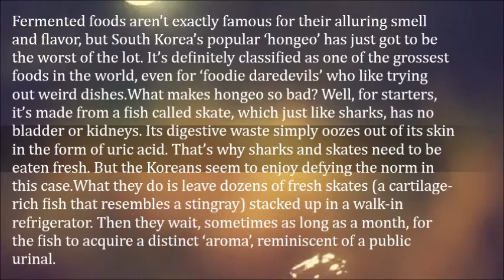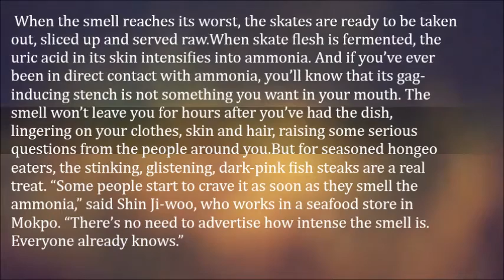Korea’s Most Popular Fermented Fish Dish Smells Like a Public Toilet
Fermented foods aren’t exactly famous for their alluring smell and flavor, but South Korea’s popular ‘hongeo’ has just got to be the worst of the lot. It’s definitely classified as one of the grossest foods in the world, even for ‘foodie daredevils’ who like trying out weird dishes.

What makes hongeo so bad? Well, for starters, it’s made from a fish called skate, which just like sharks, has no bladder or kidneys. Its digestive waste simply oozes out of its skin in the form of uric acid. That’s why sharks and skates need to be eaten fresh. But the Koreans seem to enjoy defying the norm in this case.

What they do is leave dozens of fresh skates (a cartilage-rich fish that resembles a stingray) stacked up in a walk-in refrigerator. Then they wait, sometimes as long as a month, for the fish to acquire a distinct ‘aroma’, reminiscent of a public urinal. When the smell reaches its worst, the skates are ready to be taken out, sliced up and served raw.